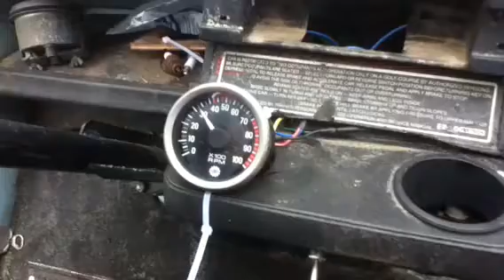440 golf cart #2 snow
440 two stroke in an Ez-Go golf cart we put in a muffler a tach and seats from a Chevy.